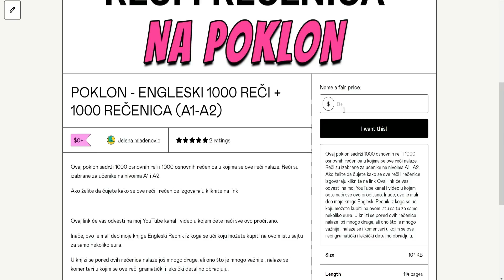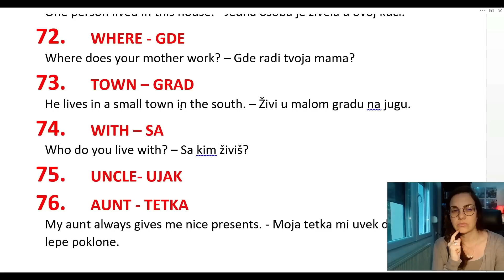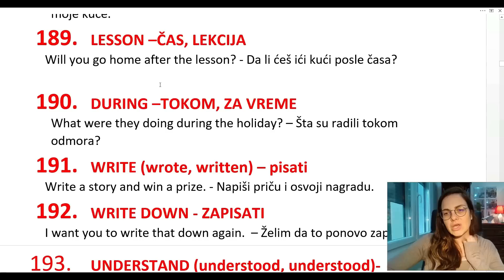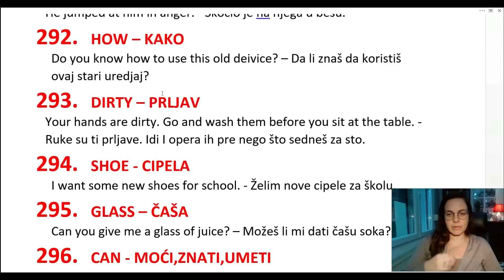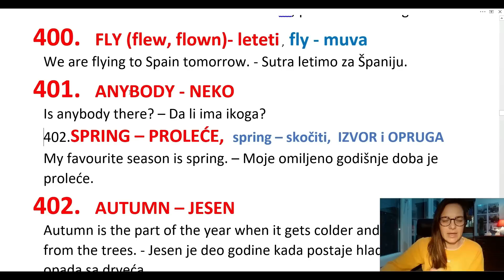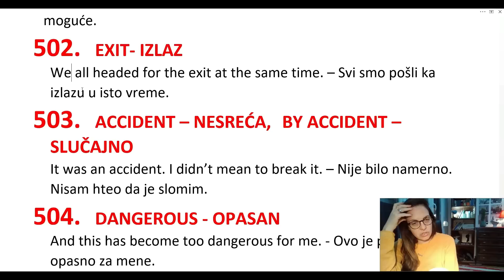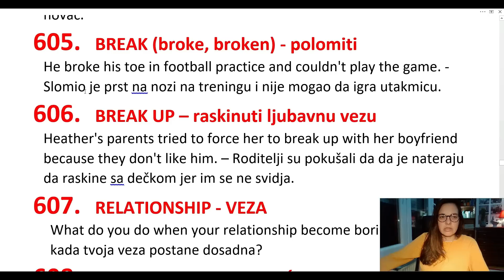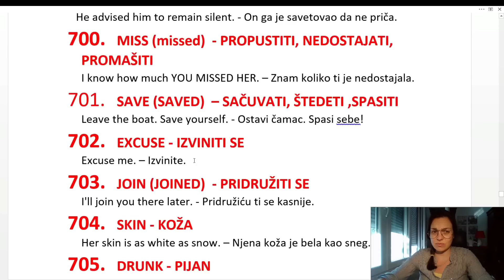700 ENGLESKIH REČI PLUS 700 ENGLESKIH REČENICA ZA A1-A2 NIVO PLUS LINK ZA POKLON E-KNJIGU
U OVOM VIDEU KOJI TRAJE 2 IPO SATA PROČITALA SAM ZA VAS 700 OSNOVNIH ENGLESKIH REČI I 700 ENGLESKIH REČENICA U KOJIMA SE ONE NALAZE.
AKO ŽELITE MOŽETE I PREUZETI E KNJIGU SA SAJTA GUMROAD U KOJOJ SE NALAZI SVE OVO ŠTO SAM OVDE PROČITALA PLUS JOŠ 300 REČI I REČENICA

SAJT GUMROAD VAM TAKOĐE DAJE MOGUĆNOST DA AKO ŽELITE OVU E KNJIGU I PLATITE ONOLIKO KOLIKO SAMI ŽELITE UPISUJUĆI CENU - TO NARAVNO URADITE SAMO AKO VAM JE MOJ DOSADAŠNJI RAD NA YOUTUBE POMOGAO.
DAKLE AKO UPIŠETE CENU OD 0 DOLARA KNJIGA VAM JE BESPLATNA A AKO UPIŠETE CENU OD NPR 2 DOLARA ČASTILI STE ME KAFOM
JELENA